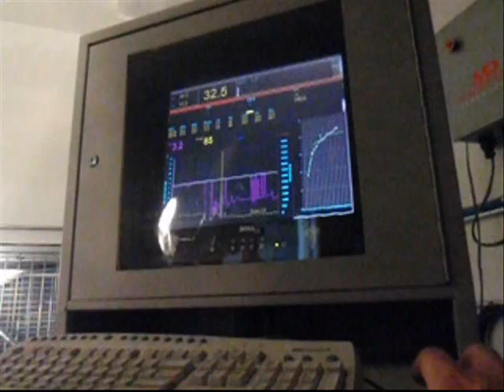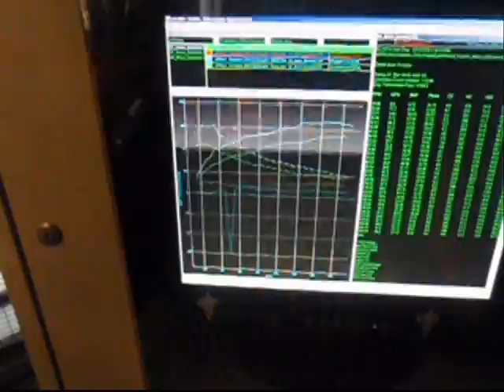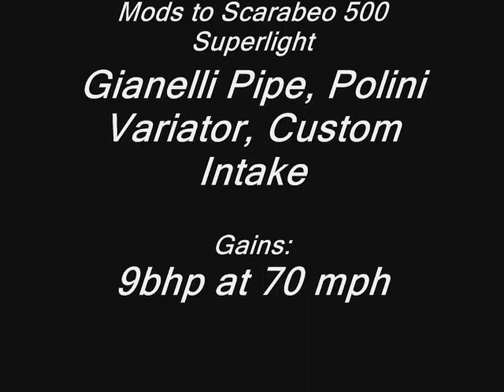Scarabeo 500 Superlight Dyno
This Aprilia Scarabeo 500 has been modified with about all the bolt on parts on the market.  In terms of engine mods, they are very simple, a bolt on Gianelli pipe, a Polini Variator kit and a bespoke, owner manufactured Large K&N style intake kit.  This all had a net result of a 9bhp or 30+ percent gain in power at 70mph.  The dyno test may look weird, it is a load test on a Factory Pro EC997 dyno done in 5 mph increments to make a full dyno graph of bhp vs. road speed.  The engine in this scooter is the Piaggio "Master" 500cc which runs in closed loop mode of the efi system, therefore even somewhat "heavy" modifications like this radical solution to the intake (stock is very restrictive actually, kills all the noise and about 5bhp) can be mostly compensated for.  The addition of a modified Power Commander IIIusb or PC5 (also called PCV) could get another 1-3 bhp but the additional cost would be hard to justify.  You see the pipe get red hot, this is very normal during dyno testing with thinwall stainless header pipes, nothing to be concerned over.